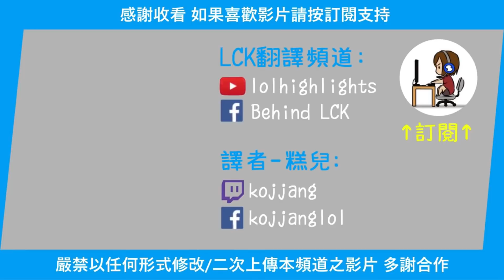【LCK】KT vs T1 MIC CHECK! 第一輪全勝! 1000場紀錄! Faker卻只想著戲弄對手..? (中文字幕)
KT vs T1 MIC CHECK 翻譯 (18 Feb 2022)